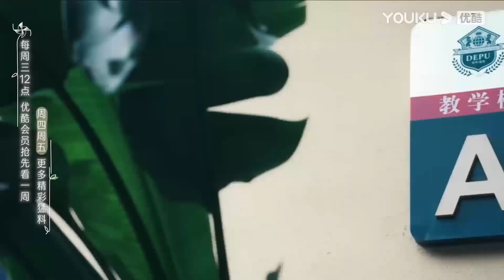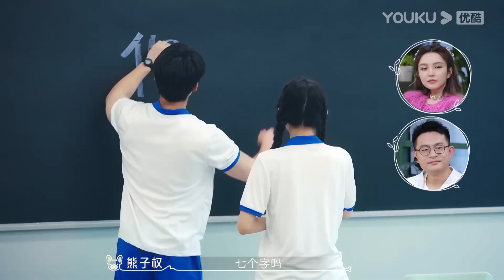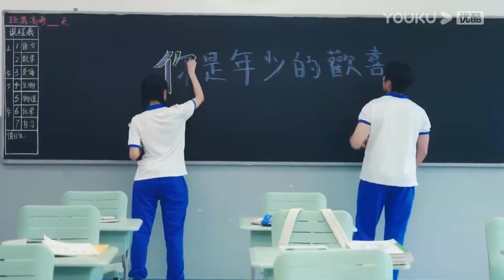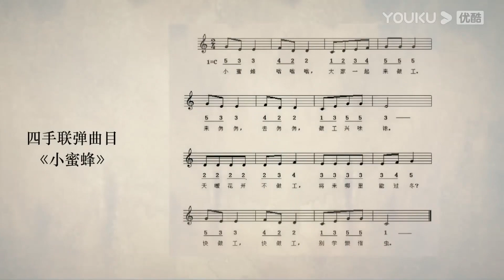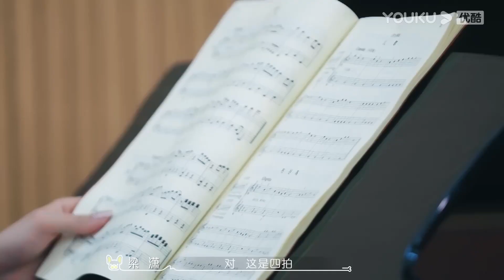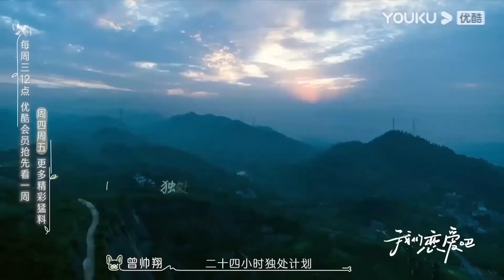【抢先看】小帅男友力爆棚公主抱暖央！听子在现实碰到小熊不会想接触？听熊要BE？|我们恋爱吧 第五季Relationship S5 伊能静/秦霄贤/周扬青/汪聪/姜振宇/高文君